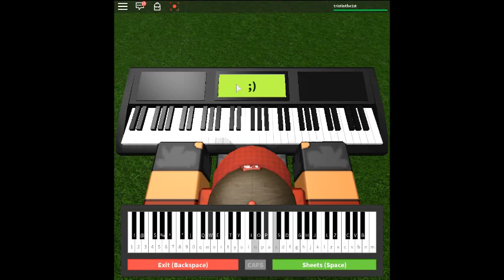Final Fantasy II - Town Theme by: Nobuo Uematsu on a ROBLOX piano.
*Poke*

i o [qip] t [Ep] [tP] [0us] t [id] [of] [9pg] i [ts] i [*pj] [Ph] [pg] [of]
[^ig] y [Ed] t [8us] [to] [Ep] [tP] [qip] t E [tP]p[8uo] t [Ei] [to]
[qip] t [Ep] [tP] [0us] t [id] [of] [9pg] i [ts] i [*pj] [Ph] [pg] [of]
[^ig] y [Ed] y [8t] u [of] [Pg] [qpg] P {{pPp}}o [4p]
[*Og] i T [tg] [(ED] [wP] [os] S [%Os] P O o
[qiO] Y [TP] [ts] [^ES] T [iD] [OS] [8os] u t [oP] [qsO] i t W
[4e] [ts] [iS] [pD] [*Og] i T [tg] [(ED] [wP] [os] S [%Os] P O o
[qi] [Ys] [TS] ['tD] [*Og] i [TH] t [(Eh] w [og] D [8tg] i o P [8sf]